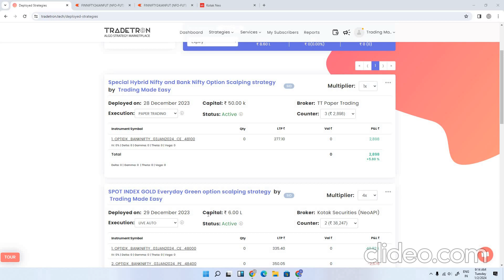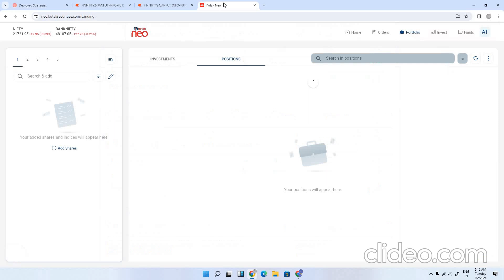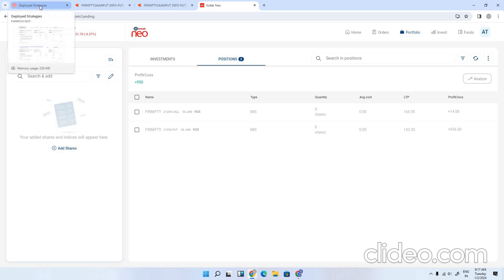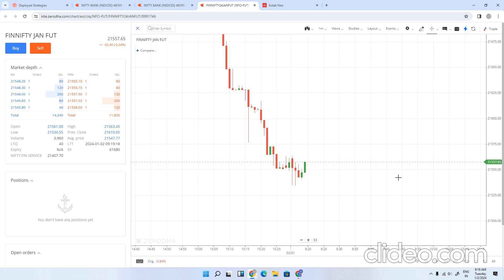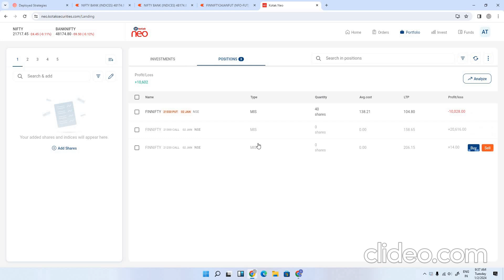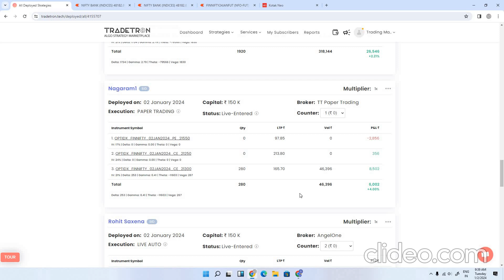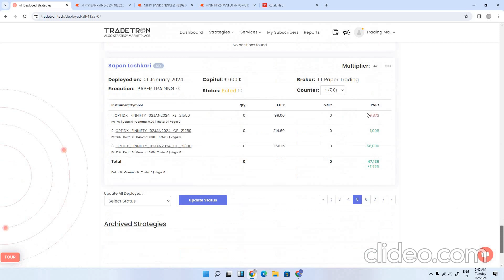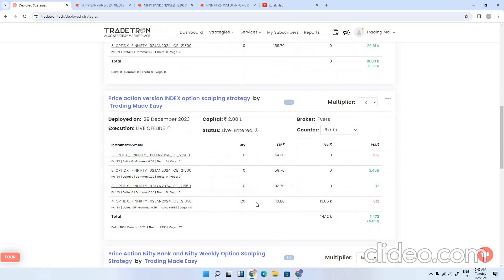Recover Trading Losses and Become Consistant Profitable trader using Algo Strategies DAY 18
*Tradetron Profitable Strategy Link :
1) SPOT INDEX GOLD Everyday Green option scalping strategy: